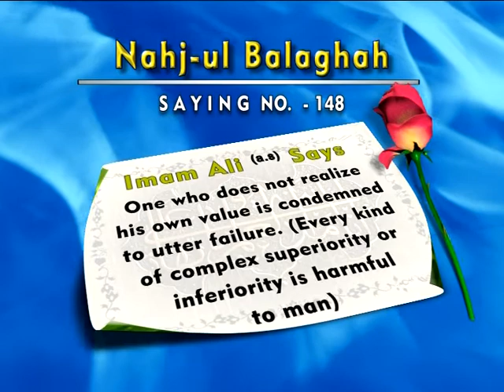Nahjul Balaghah Saying 148